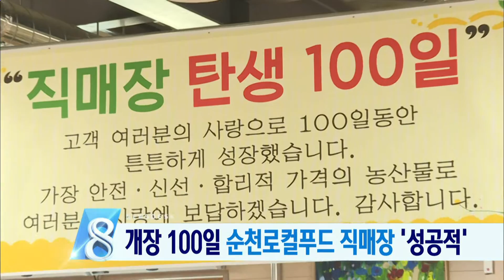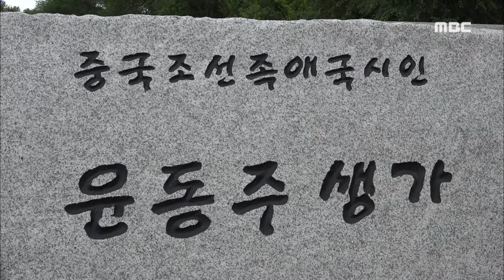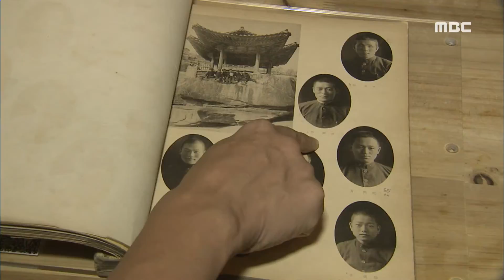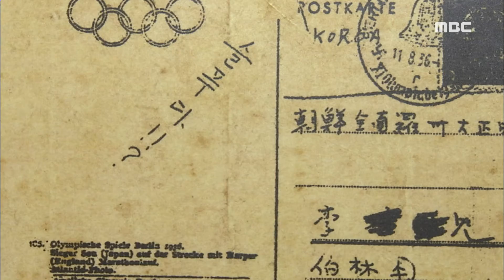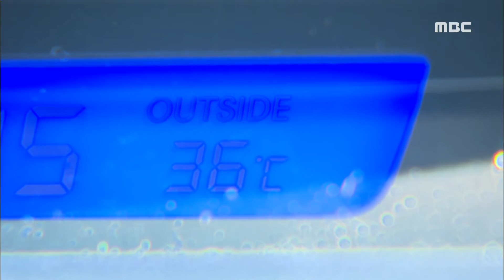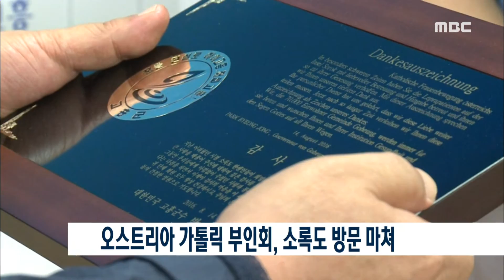[뉴스데스크] 다시보기 (16/08/15/월)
전남도, 15일 제71주년 광복절 경축행사
'윤동주'가 중국 조선족 시인?-R
손기정 엽서 주인공 찾았다-R
여수 율촌 36.5℃...더위 조금씩 누그러져
폭염, 가뭄 지속 농작물 및 가축 피해 우려
순천로컬푸드 직매장 '성공적 안착'-R
여수 모 아파트 수차례 정전...입주민 불편
내일, 더민주 당대표 후보 전남 합동연설회
이정현 대표, 지역 방문 감사 인사
오스트리아 가톨릭 부인회, 소록도 방문 마쳐
여수 증흥.삼동 산단 조성사업 박차
순천 미나리 지리적표시단체표장 등록 추진
여수시, 내년 1월 교육지원업무 전담 기구 설립